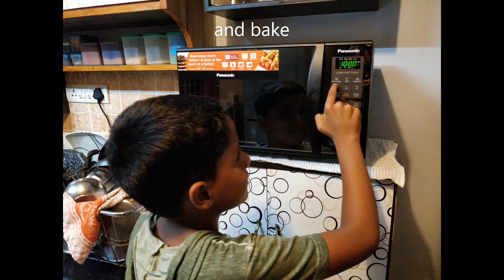Oreo cookie cupcakes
I love frosting. I wanted to bake just for the frosting.
Inspired by chef James Lamprey.
My mother is always around when I cook.
Food is Ishq with Tanishq !